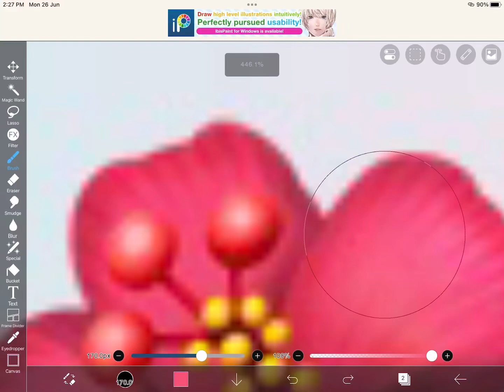Comment which emoji should I do next!